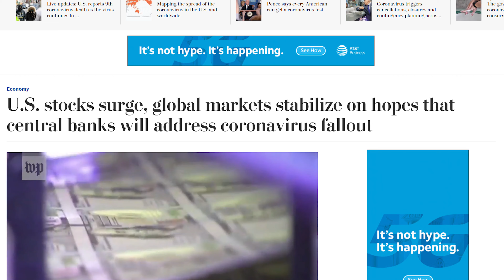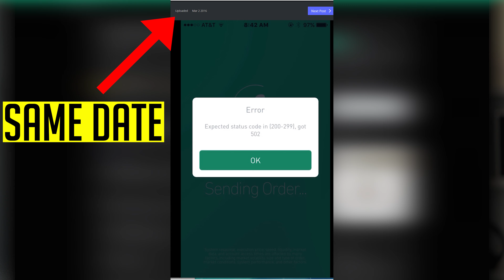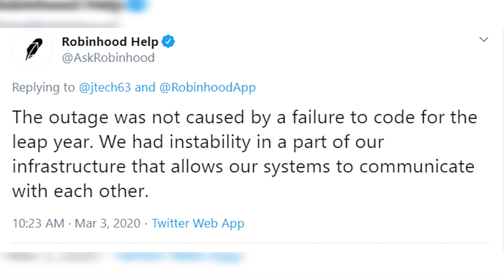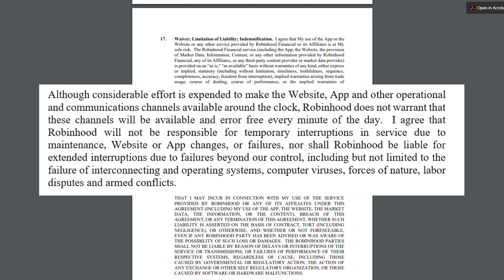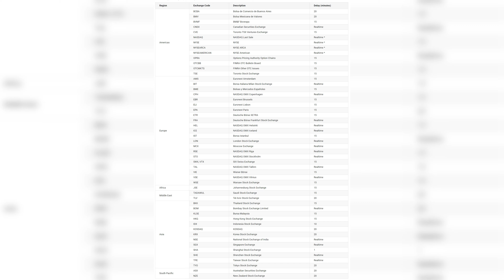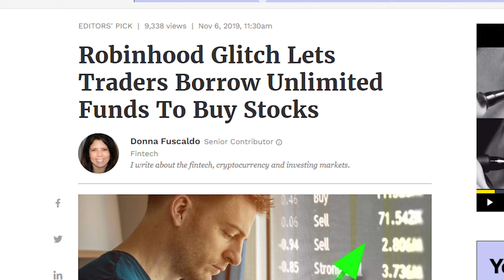WHY ROBINHOOD FAILED - LOST THOUSANDS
Get 3 Free Stocks - Webull (Valued up to $1400) Only Last until 3/31/2020

Robinhood failed hard